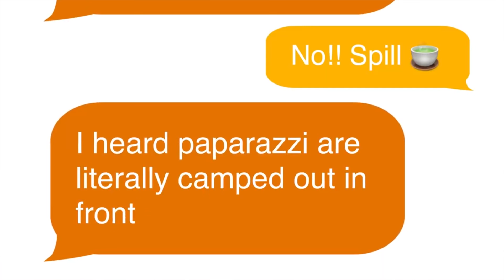the most ENTITLED YouTubers pretend they’re POOR for views... (AceFamily)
the ace family are pretending to work a 9-5, haley pham doesn't want you to go to greece because she hates it and james charles is lying again...